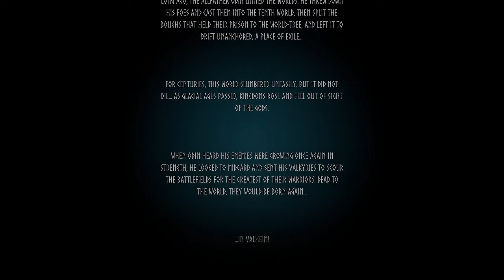Valheim Bhg. 1 | Menyelurusi Dunia Viking Valhalla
Jom main Valheim. Macam best so saje nak cuba, boleh co-op online game ni tapi tatau cemana nak setup so aku try je start server under community (public) sapa nak join jom password die abc123&*( pastu nama world die SerantauMY kalo jumpa try la join HAHA.

My Game ID: starparkz